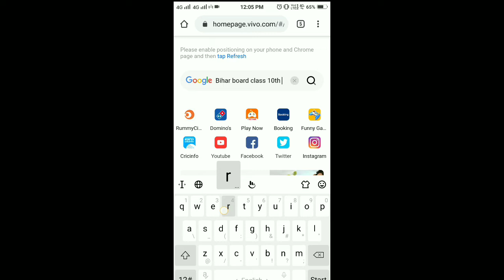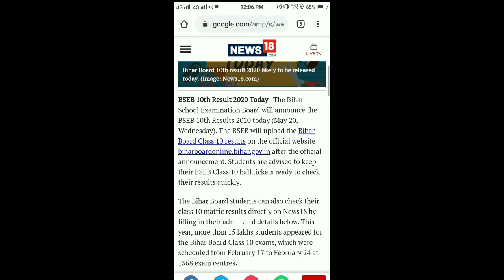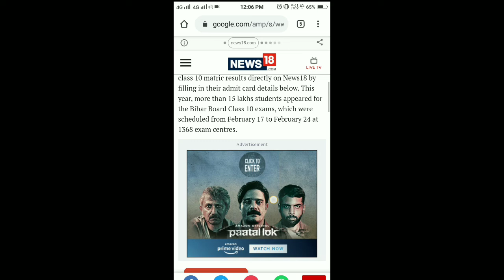बिहार बोर्ड मैट्रिक रिजल्ट 2020 आज आएगा ?🔥Bihar board matric result 2020 decleared today ?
उम्मीद करता हूँ कि आपको यह Video पसंद आया होगा।

Bubyeee!

Your Quaries

बिहार बोर्ड मैट्रिक रिजल्ट 2020 आज आएगा ? ,bihar board matric result 2020 decleared today ?, anand किशोर  bseb 10th result 2020,